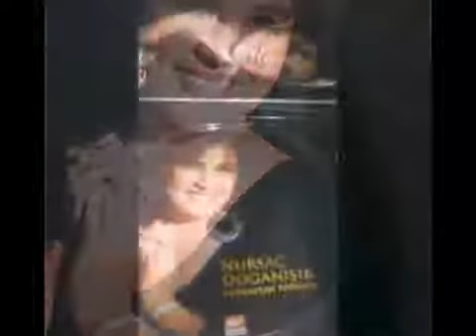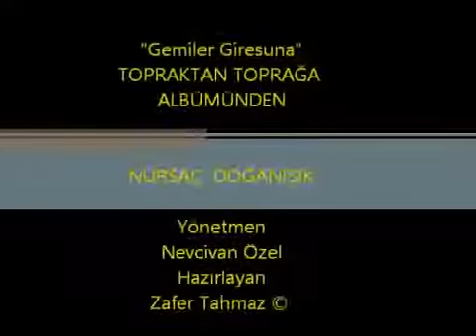Nursaç DOĞANIŞIK - Gemiler Giresun'e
Gemiler Giresun'e (Trabzon)
Kaynak : Hüseyin Dilaver
Derleyen : Muzaffer Sarısözen
Gemiler Giresun'e
Yar Olayım Sesune
Bir Daha Vurayıdı (Oy Oy Oy Oy)
Nefesum Nefesune
Hey Aman Gelin Aman
Aldı Dağları Duman
Doğru Yürü Ah Gelin
Bayıldım Aman Aman
Karadeniz Üstünde
Gemim Limanlanıyu
Kurban O Fidan Boya (Oy Oy Oy Oy)
Yürürken Sallanıyu
Aldı Dağları Duman
Bayıldım Aman Aman
Gemilerde Sereni
Tanımadum Geleni
Acap Nereye Garlar (Oy Oy Oy Oy)
Sevdaluktan Öteni
Aldı Dağları Duman
Bayıldım Aman Aman